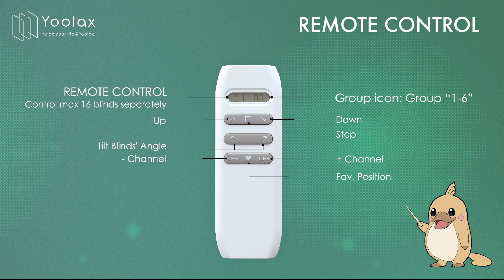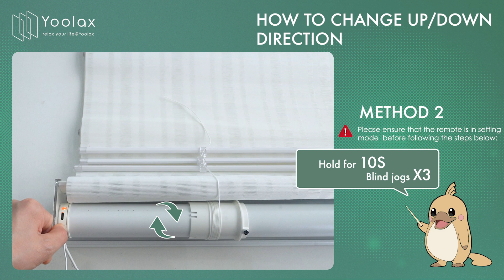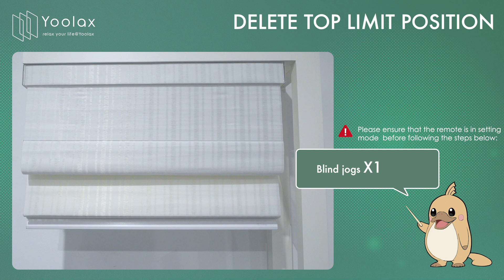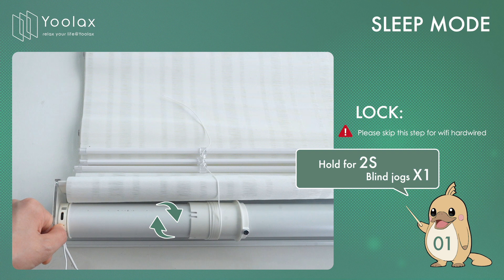New Z425 Smart Battery Motor Programming Instruction